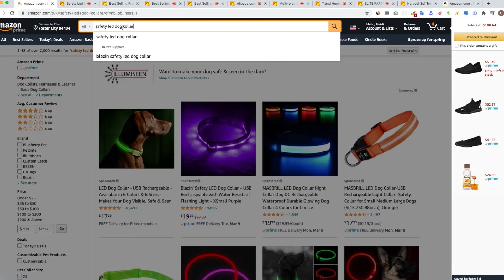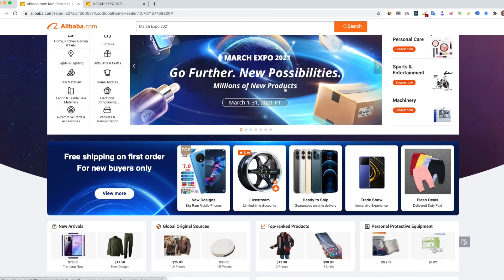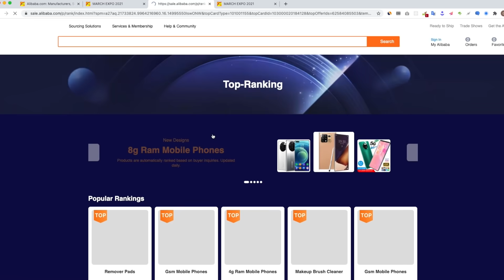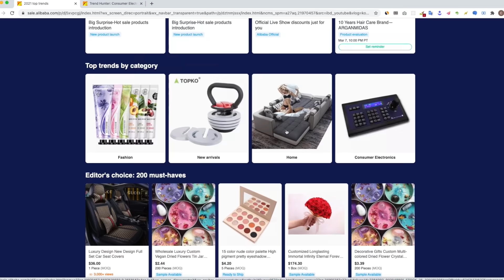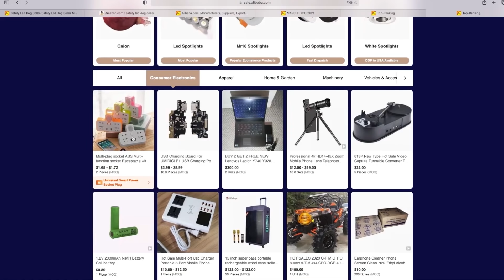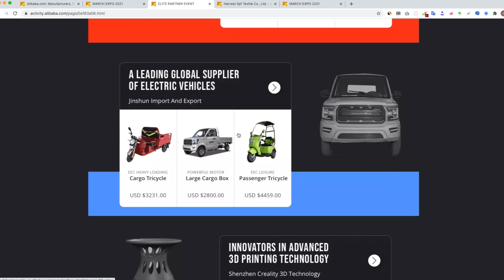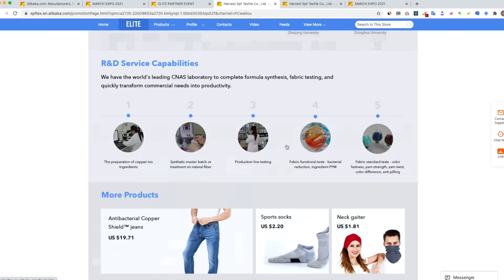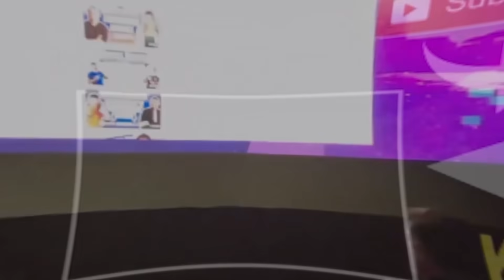How To Make Make Money Online With eCommerce In 2022!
#1 to Make Money Online Fast!

How To Make $153 A Day & Make Money Online With eCommerce In 2021!

Do you want to make money online by building a sustainable eCommerce business?

Then you have come to the right place :)

In this video, you are going to discover a great opportunity to leverage if you are an aspiring entrepreneur. Alibaba launched March Expo 2021, which is an Alibaba event for entrepreneurs all over the world to find new exciting products at great discounts and trustworthy suppliers.

If you want to start a new drop shipping or Amazon FBA business or even want to scale your existing one to the next level, then this is an amazing opportunity to take advantage of these exciting incentives and offers.

Here are the steps that you need to follow (With Timestamps!):

00:20 - How to make money online using eCommerce business
03:34 - STEP 1 - How to calculate a product’s price and profit
04:34 - STEP 2 - How to find products using Alibaba
05:30 - STEP 3 - How to pick the right supplier on Alibaba.com
05:58- Exclusive list of Elite Partners from Alibaba

Ever dreamed of working in a collective of high achievers and helping people from all around the world achieve their dreams?